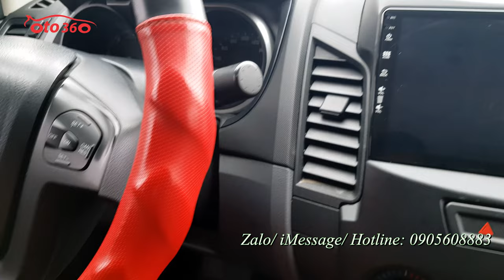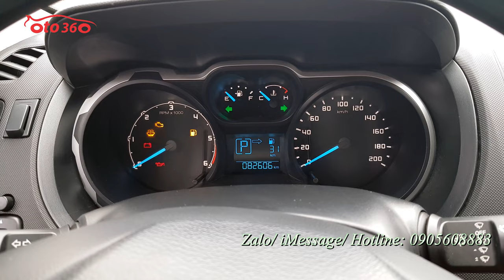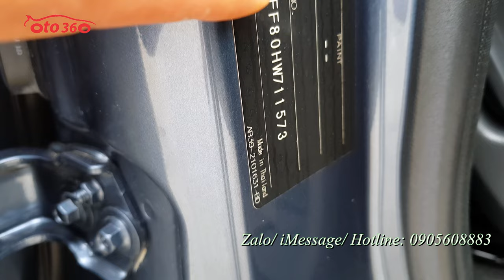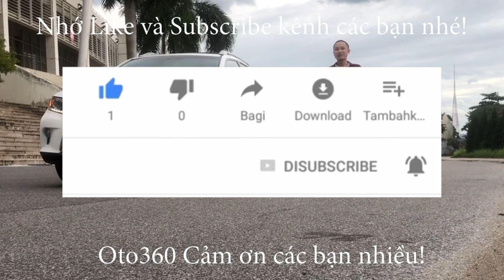Bán xe Ford Ranger 2.2 XLS 2017 số tự động xe đẹp, độ rất nhiều đồ xịn không ảnh hưởng đến đăng kiểm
Bán xe Ford Ranger 2.2 XLS màu xanh thiên thanh, xe sản xuất năm 2017 nhập khẩu Thái Lan. Xe chạy hơn 8 vạn km. Xe rất mới, lốp sơ cua chưa hạ.
Đã lắp thêm rất nhiều đồ như: khoá thông minh, đề nổ Stas/Stop, khoá cửa Auto, gập gương Auto khi khoá cửa, màn hình Android, camera lùi, canera hành trình, ghế da, giá nóc, vai thể thao, nắp thùng cuốn, lót thùng, trải sàn da, fim cách nhiệt …
Xe được trang bị động cơ Diesel 2.2L, với  hộp số tự động, cùng Option như: vô lăng tích hợp các phím điều khiển, kiểm soát hành trình, ga tự động, (Cruise control) 2 túi khí. Hệ thống ABS, EBD…